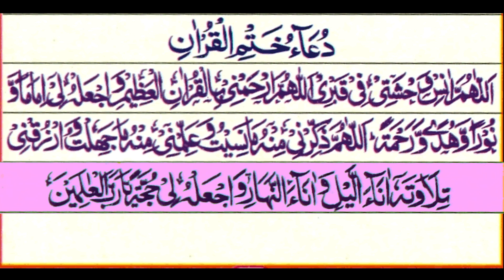Dua Khatam ul Quran Dua When Complete The Holy Quran | AlhusaineQuranAcademy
Here is The Dua For You When Will You Complete The Holy Quran! Pray For Your Family and Me Jazak allahu Khaira